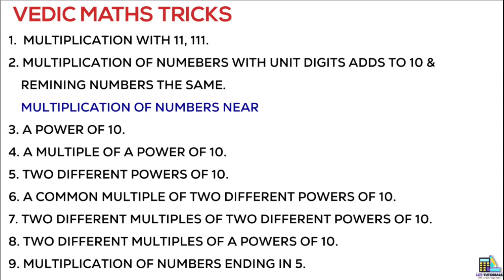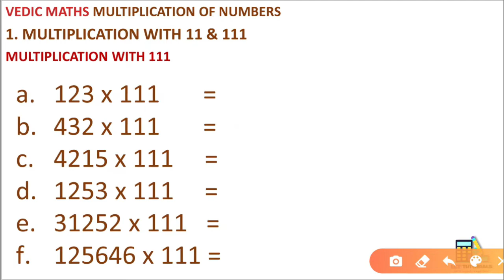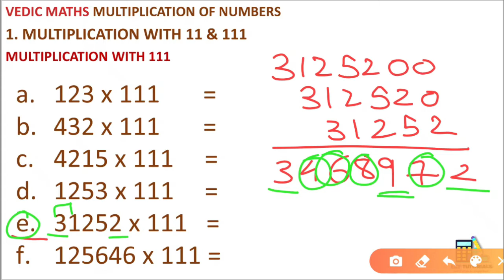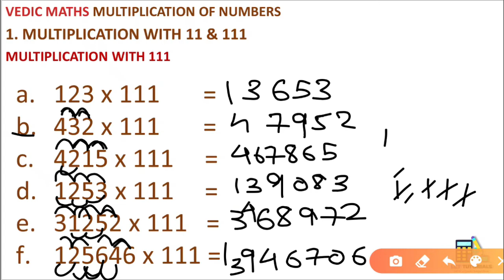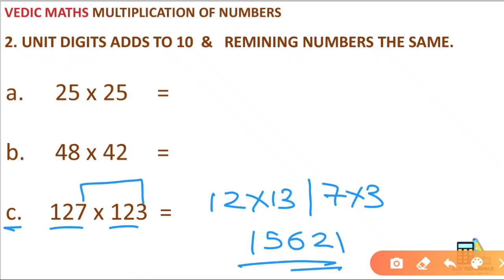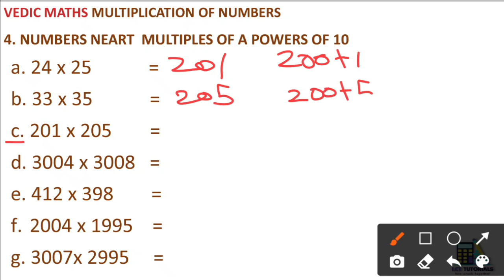MULTIPLY FASTER PART 2 | VEDIC MATHS 1 | LCT DAY 4 | MALAYALAM | BANK COACHING | IBPS SBI PO CLERK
SPEED MATHS PART 2

നമ്മുടെ ഗ്രൂപ്പ്‌

TIMELINE

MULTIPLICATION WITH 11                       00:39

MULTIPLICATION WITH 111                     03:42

MULTIPLICATION OF NUMBERS
WITH UNIT DIGITS ADDS UP TO 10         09:22

MULTIPLICATION OF NUMBERS
NEAR POWERS OF 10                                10:28

MULTIPLICATION OF NUMBERS
NEAR MULTIPLES OF POWERS OF 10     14:39